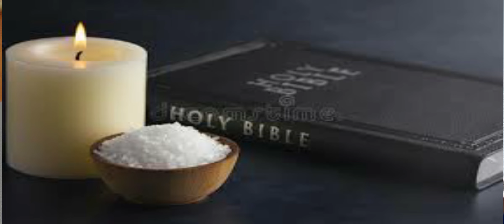Apa artinya menjadi Garam & Terang dunia? MINGGU BIASA V (Mt 5: 13-16)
Garam selalu memberikan cita rasa yang berbeda. Demikian juga terang. ada terang berarti tdk ada kegelapan. Itulah ciri khas dan jati diri orang beriman. memberi cita rasa dan terang bagi jiwa sendiri dan jiwa sesama